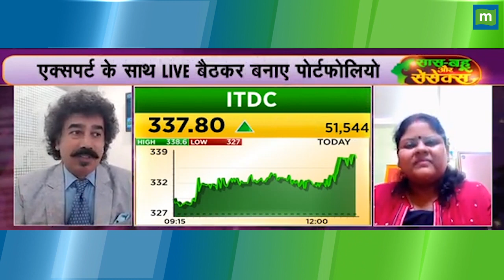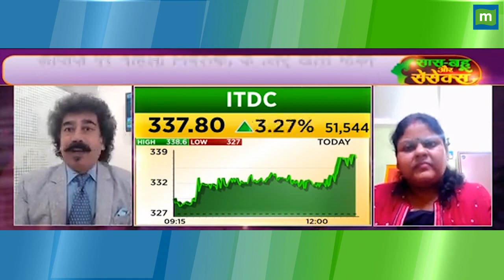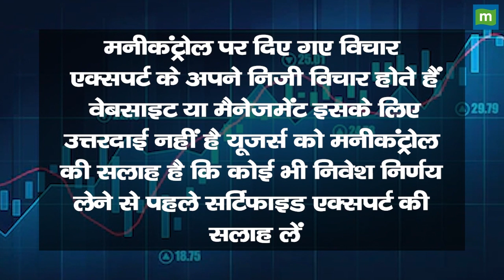Wipro Share Price: हर शेयर पर ₹164 का घाटा, अब क्या करें ? || Hot stocks || stock to invest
MarketsWithMC | Wipro Share में जानें निवेश को लेकर क्या है Experts की राय. जानें किन levels पर करनी चाहिए आपको खरीदारी और क्या है Target Price और जानिए किस Strategy के साथ इस Stock में पैसा कमाया जा सकता है. देखें वीडियो.